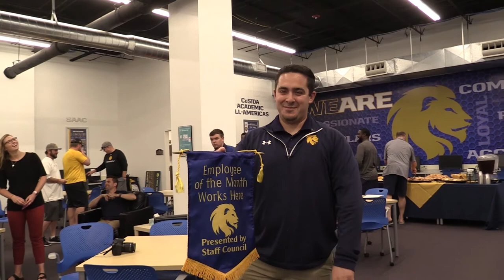TAMUC Employee of the Month, Lion Athletics - Athletics Facilities and Operations Manager, AJ Audet